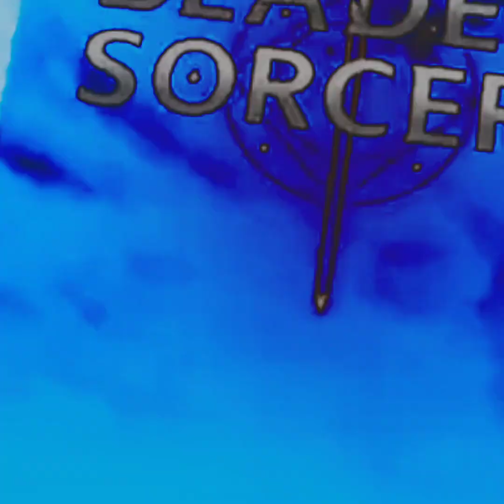Blade and Sorcery gameplay